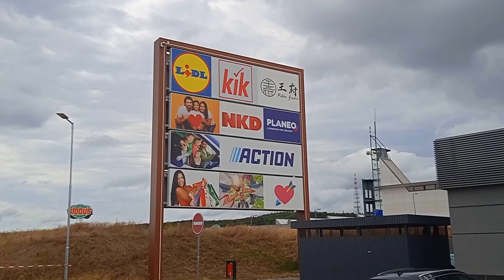Jak dopadne setkání youtube CELEBRITY s jeho FANPAGE ?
Jelikož měl kanál Václava Švihlíka 5let oslavu a zval lidi a fanpage na setkání s ním v (jediném) obchodním domě pro Plzeň sever tedy přesně v Globusu v restauraci. Rozhodl jsem se ač se mi nechtělo spojit nákup a udělat intereview.Měli jsme spločně dělat tvorbu a jaksi nám to očkování proti COVID19 zhatilo. Povedlo se ? Dostal jsem se k němu přes nával fanoušků ?